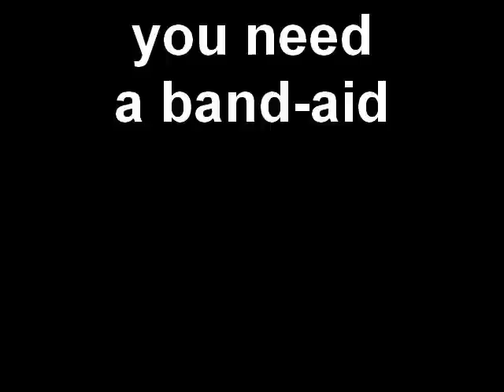You need a band-aid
Lol. This weird guy wants this random girl to have a band-aid. ?:)